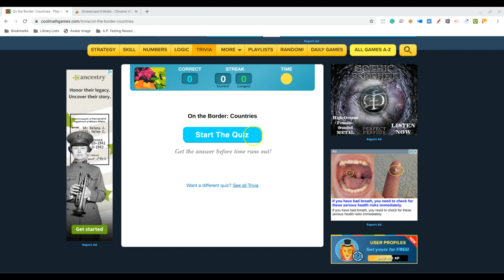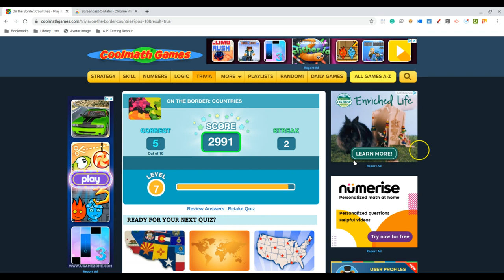Coolmath Country Borders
Man, I'm way off my mark today. Whoopsies.